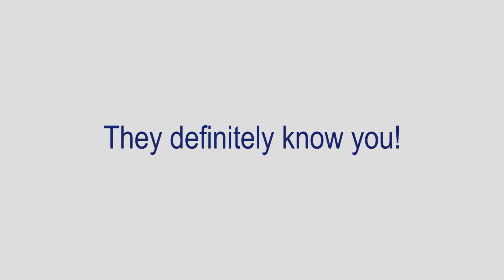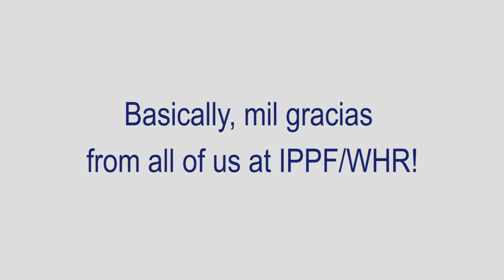Thank you 2016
IPPF/WHR’s Regional Youth Network share some words of gratitude for our incredible donors.